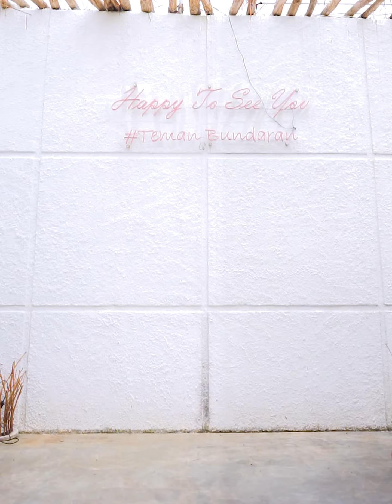Video Teaser KATUJU Dress 1 by Ika Angela MANAGEMENT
Result Video by IKA ANGELA MANAGEMENT

Management Endorse Photoshoot Catalog & Video
Join with us :
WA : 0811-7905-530